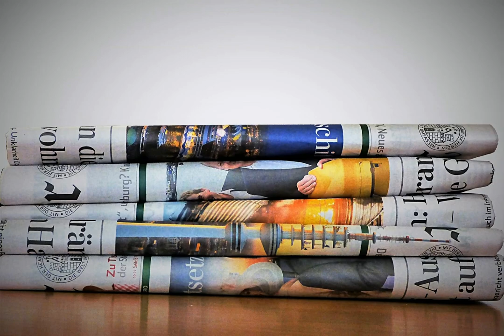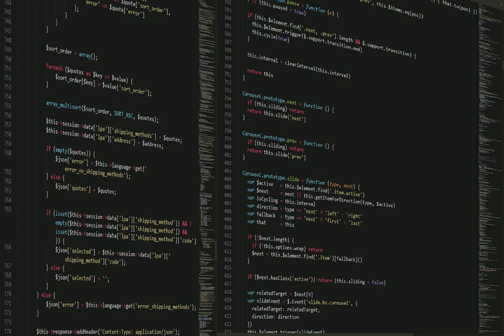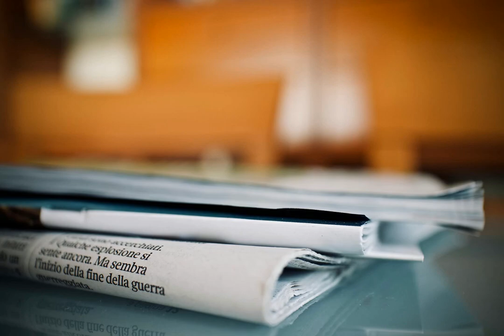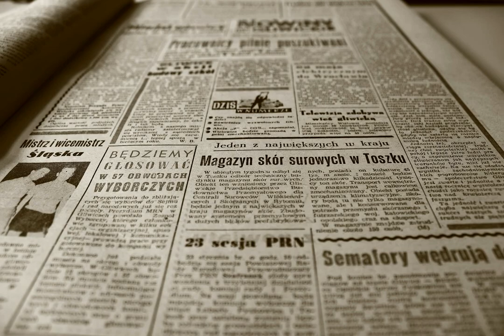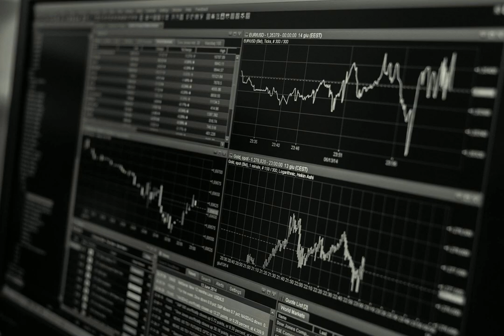Top 10 News Headlines UK today 17-03-2022 PM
From iNews. Under the Headline of Security firm asked staff to bring handcuffs to deal with sacked P&O Ferries workers.
From The Guardian. Under the Headline of Russia-Ukraine war latest: Russian casualties estimated at 7,000; western officials say Kyiv assault now in doubt – live.
From The Guardian. Under the Headline of Hoax caller claiming to be Ukrainian PM got through to UK defence secretary.
From Evening Standard. Under the Headline of Tears of joy as Nazanin Zaghari-Ratcliffe arrives back in UK.
From Reuters. Under the Headline of Scant progress in peace talks as Ukrainian cities pounded in more Russian attacks.
From The Telegraph. Under the Headline of Bank warns of 10pc inflation risk after third interest rate rise.
From Daily Mirror. Under the Headline of P&O captain hailed a hero.
From The Telegraph. Under the Headline of BBC pays 'substantial sum' to Princess Diana's private secretary over Martin Bashir interview.
From Evening Standard. Under the Headline of Piggy-backing off your mate’s Netflix account? Looks like the jig’s up.
From The Sun. Under the Headline of Total UK Covid cases since pandemic began hits 20m - with 89,717 new infections.